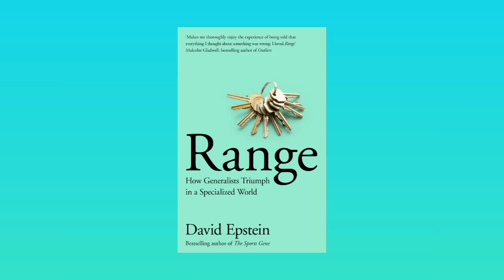Range: How Generalists Triumph in a Specialized World (अंग्रेज़ी) पेपरबैक – 30 मई 2019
The instant Sunday Times Top Ten and New York Times bestseller

SHORTLISTED FOR THE FINANCIAL TIMES/MCKINSEY BUSINESS BOOK OF THE YEAR AWARD 2019

A Financial Times Essential Reads of 2019 pick

'I loved Range' Malcolm Gladwell

'It’s a joy to spend hours in the company of a writer as gifted as David Epstein' Susan Cain, bestselling author of Quiet